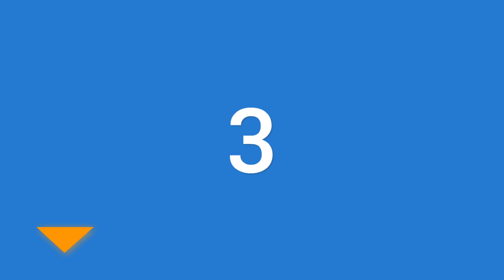Best Urban Decay Palettes 2021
Are you looking for the Best Urban Decay Palettes.We spent time to find out the Best Urban Decay Palettes.for you and create a review video. In this video review you will find the top products list, what is the feature of these products and why you should buy it.

Here is the list of 5 Best Urban Decay Palettes

5. Urban Decay Naked

4. Urban Decay Naked

3. NakedReloaded palette

2. delilah Colour Intense

1. Urban Decay Born